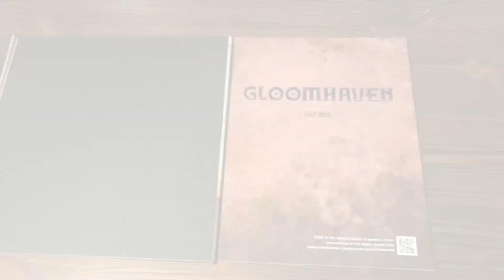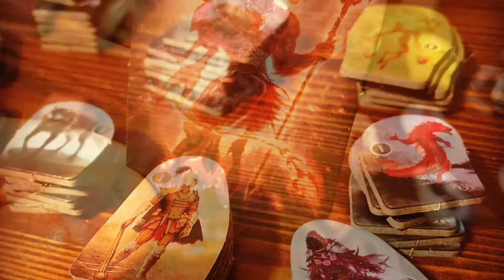Dunwich Buyers Club Unboxing - Gloomhaven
Uno dei monster game del 2017 è finalmente arrivato, Gloomhaven by Cephalofair Games è qui!
Una granata da 90+ scenari, mappa tutta da scoprire, decine di carriere da scegliere: più che un gioco, l'esperienza di un intero mondo fantasy, tutto in questa incredibile scatola che il nostro Banda porta oggi sui vostri schermi!

Dunwich Buyers Club è il podcast che ogni settimana vi guida nel mondo dei Giochi da Tavolo e di Ruolo: tutti i Giovedì un nuovo episodio da ascoltare su

Theme song: CEMETERY DANCE by The Vivisectors (Creative Commons)